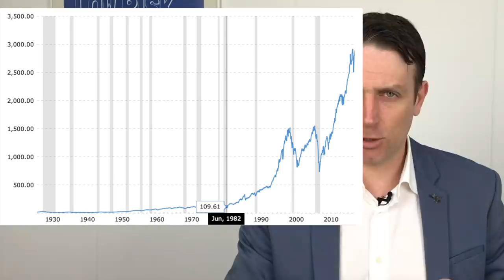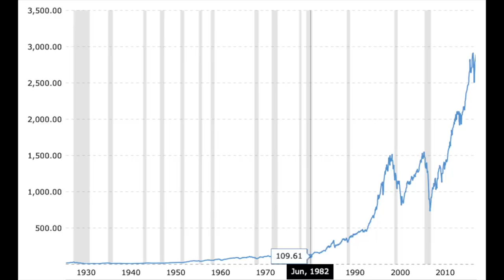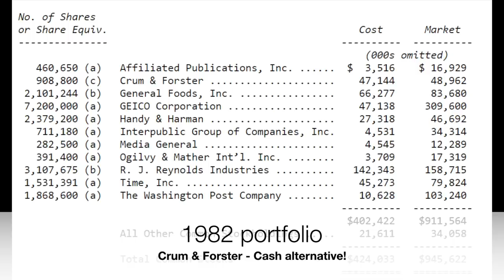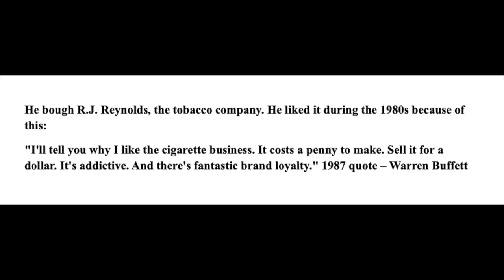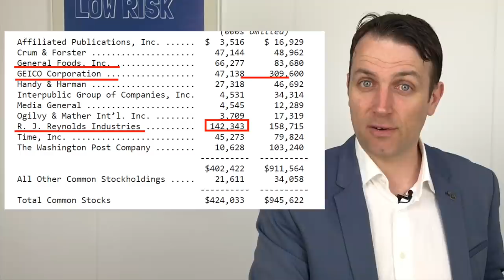Buffett Buying Stocks Big - 1982 Letter to Shareholders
Continuing with summarizing Buffett's letter to shareholders. This time 1982 when Buffett was buying big and Dalio almost went bust.

I am also a book author:
Modern Value Investing book: